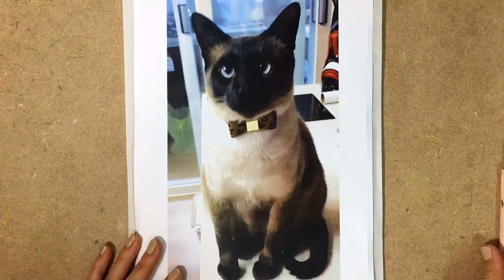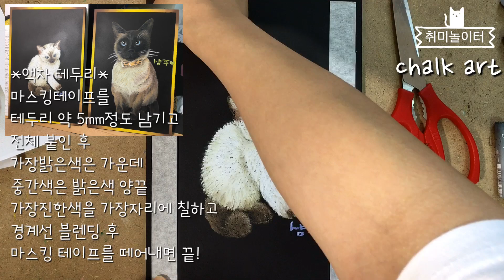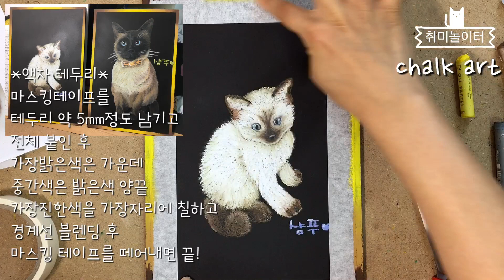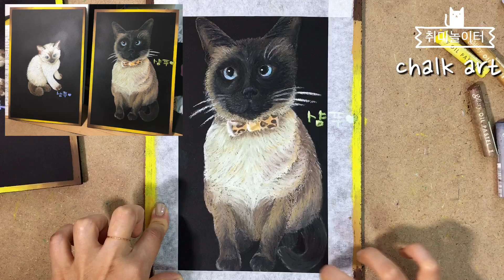내가 그리고 싶어 그린 그림/오일파스텔 초크아트-샴고양이(draw with me/oil pastel chalk art-Siamese cat)액자 테두리 작어ㅂ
*내가 그리고 싶어 그린 그림*
안녕하세요~ 여니입니다~^^
오늘은 저번시간에 그렸던 아기 샴푸
성장한 모습을 그려봤어요~
아주 늠름하고 멋찐 고양이에요.
보고싶네요.ㅎㅎ
알레르기로 고양이를 못 키워 너무 아쉽지만
그림으로 만족해 보려고요.
샴푸를 다 그린 후 액자테두리 작업을 해주었으니
그림을 그리고  테두리 작업도 도전 해보세요.
희정언니 샴푸 곧 가요 ㅋ

초크아트 재료(chalk art material)
1. mdf20*30, 팬톤 멀티 수성페인트(pantone primium multi paint - jet black19-0303),스폰지롤러(sponge roller) - 초크판 제작
2. 찰필(paper pencil), 흰색 수성 색연필(faber-castell*albrecht durer watercolour pencils-white 101) - 밑그림 그리기
3. 문교 전문가용 소프트 오일파스텔 48색(mungyo artists' soft oil pastels 48)
4. 검은색 수성색연필(faber-castell*albrecht durer watercolour pencils-black 199) - 수정하기
5. 무광 코팅 스프레이(krylon matte finish 1311)마감제(요새 품절이라 대체품을 찾고 있음)
6.도안사용시- 흰색먹지, 도트, 도안
7.액자테두리작업-마스킹테이프,가위

모노크라프트 작가-여니

따따따따따따따따따따따따따따따따따 그림 그리는 ASMR
이건 그림그리는 소리인가 따발총 소리인가...;;;;;
오늘은 25배 빠르게 하니 소리가 더 듣기 힘들어 졋네요;;;ㅎㅎ
밥 먹을 때 보는 그림
밥 먹을 때 볼만한거